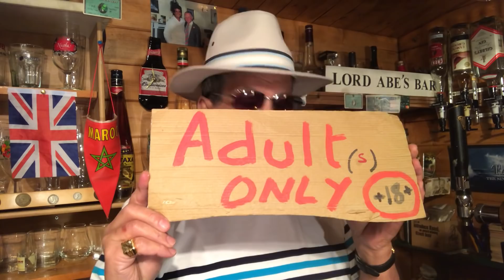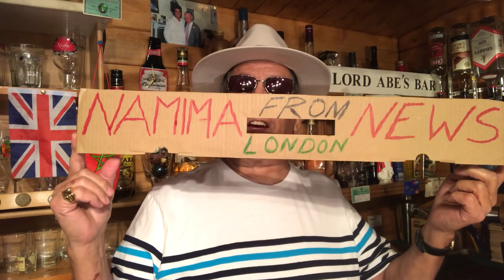حزب النكاح،الغش و الرقية الشرعية Lord Abe